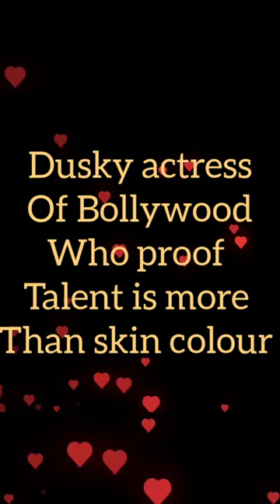dusky actress of Bollywood who prove talent is more than skin colour 👩🏾👩🏽.